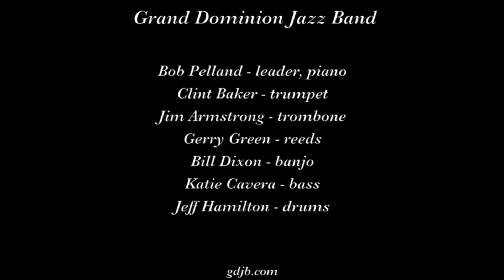Grand Dominion Jazz Band "Doctor Jazz"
The Grand Dominion Jazz Band plays "Doctor Jazz" on November 23, 2018 at the 39th Annual San Diego Jazz Fest.